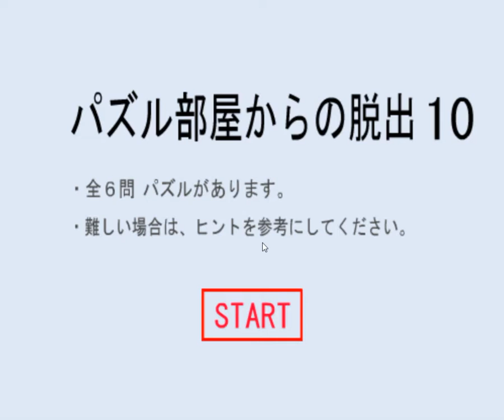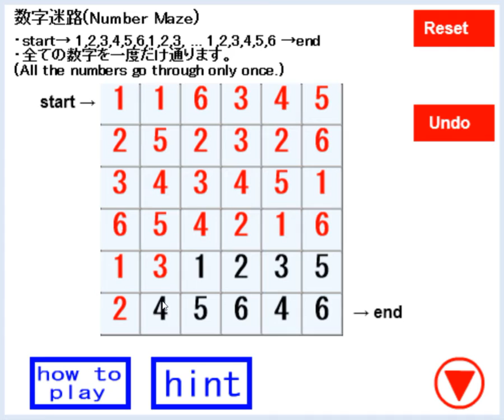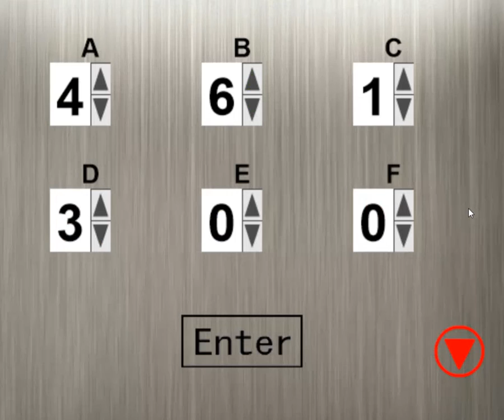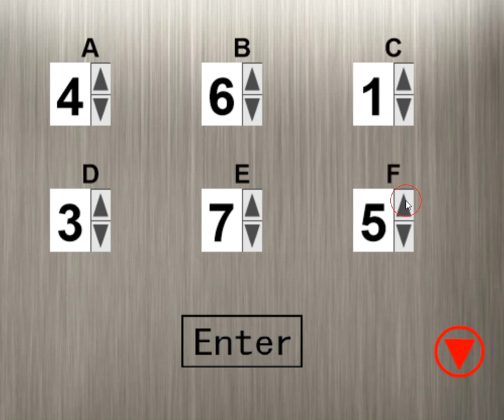[Puzzle Studio] Puzzle Room Escape 10 Walkthrough